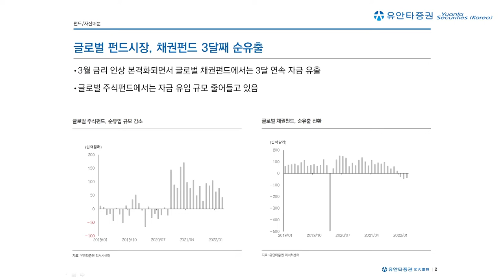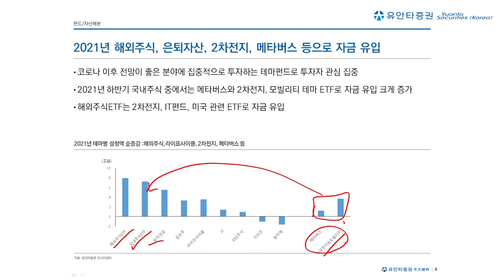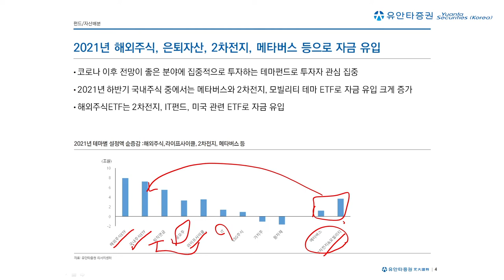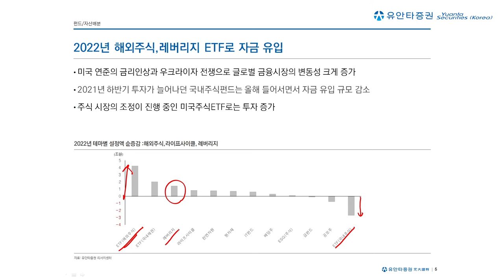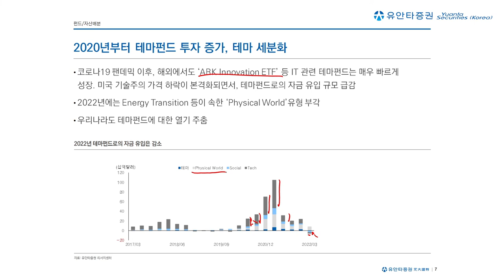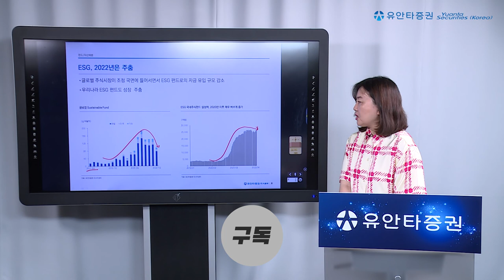Yuanta Today : 테마펀드도 쉬어간 상반기 펀드시장